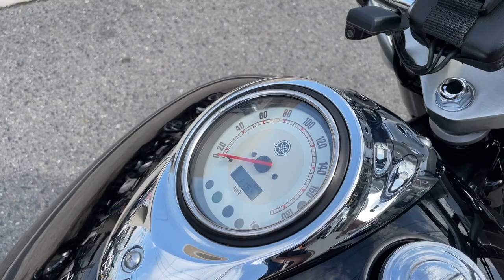ドラッグスター1100クラシック 2003年 中古車 バイクショップ名：高石二輪